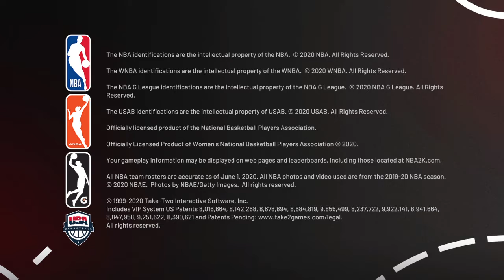NBA 2K21_20220401155022